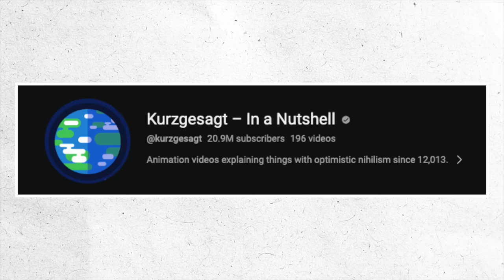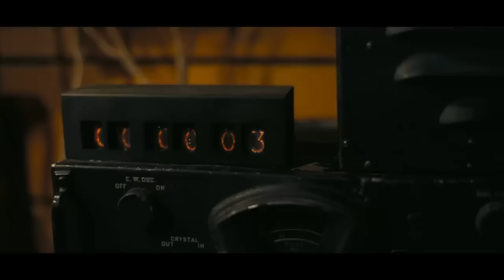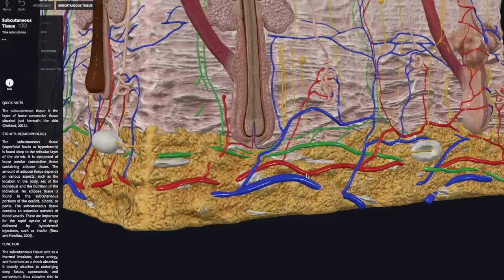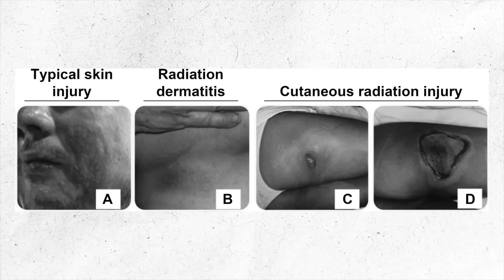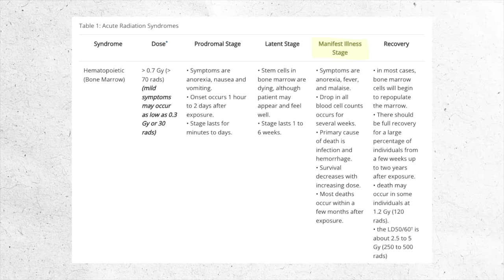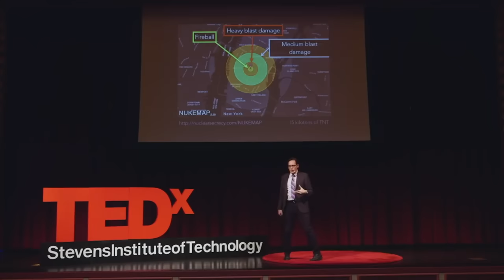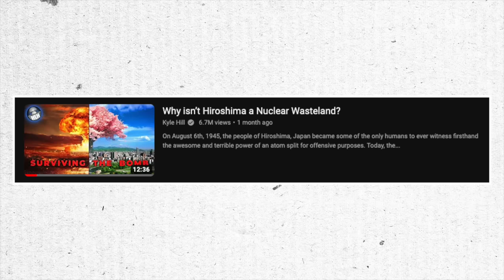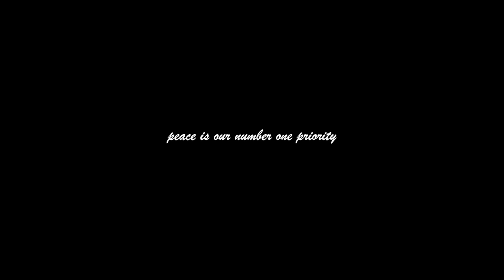Are We All F***ed? Some Of Us Might Live! - Nuking A Major City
In this explainer video, orthopedic surgeon Dr Chris Raynor discusses the likely outcomes that would occur if a nuke were detonated over a major city. He uses the information provided by the website NukeMap to describe the injuries and damage that would occur.

Credits to: @kurzgesagt, @TheInfographicsShow, @kylehill, @OrthoClips, @Learnfromthebase, & @NeilHalloran.